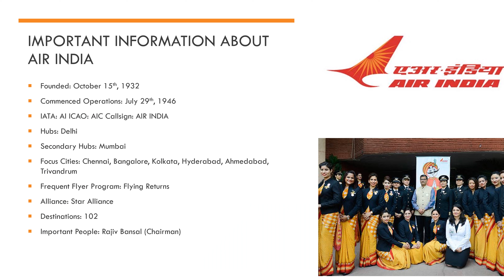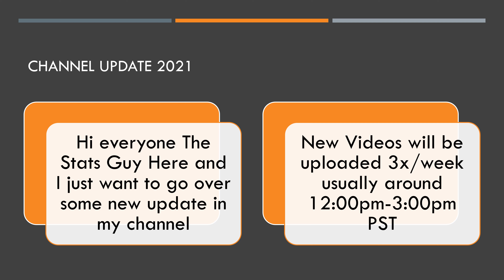Air India Fleet as of January 2021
The Current Air India Fleet and Channel Update
Hi I'm The Stats Guy!
This Video is set to premier on January 20th at 2:00pm PST (5:00pm EST)